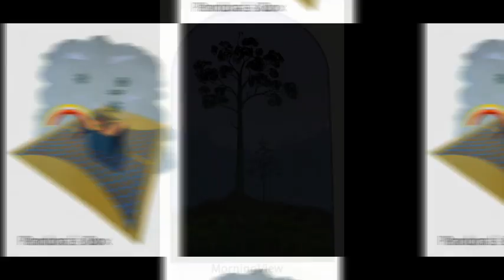Print slideshow 2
This is a short slide show featuring some of my early screen prints on paper I majored in screen printing at for my degree in art art and design I still have editions of some of the prints so they are available. I have gone on to use screen printing techniques on ceramics and glass.